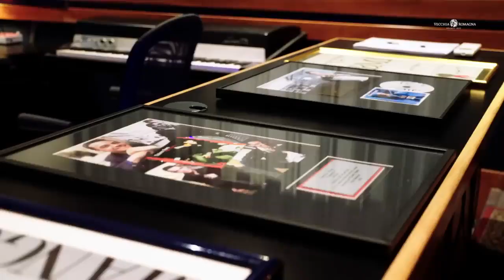Maestri di Emozioni Mara Maionchi si racconta a Federico Buffa